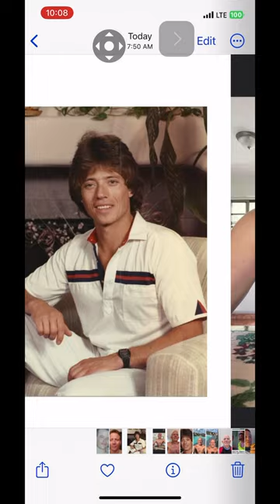Pictures of me for my kids